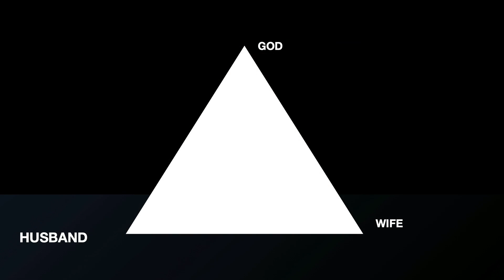6/9 Dating, Marriage, and Life: Warning - Great Marriages Don't Just Happen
This week as we continue in the series, we will find out three actions that we can take to make all relationships better.